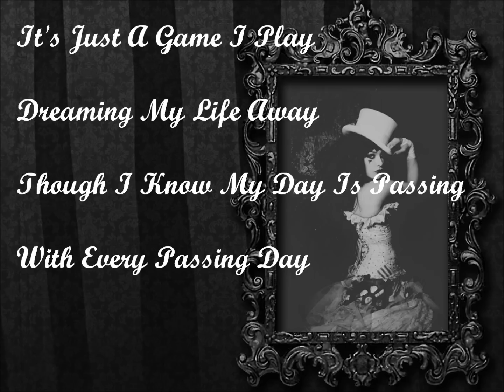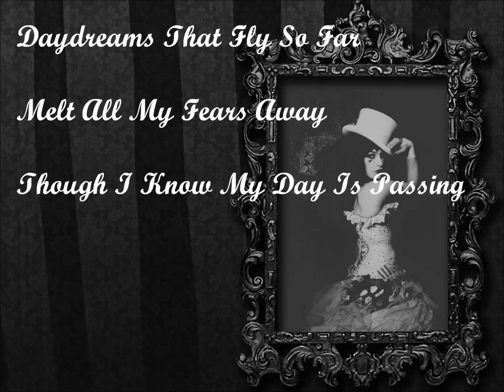With Every Passing Day-Lyrics-Emilie Autumn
The Timed Lyrics To With Every Passing Day By The Fabulous Emilie Autumn!